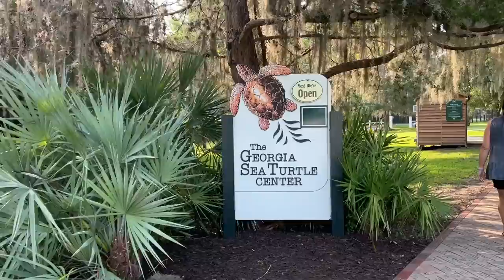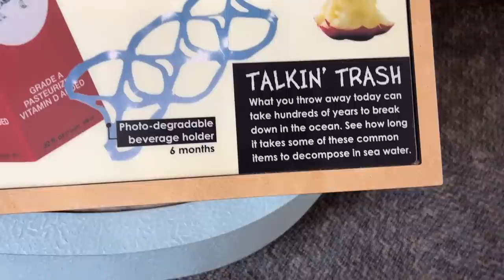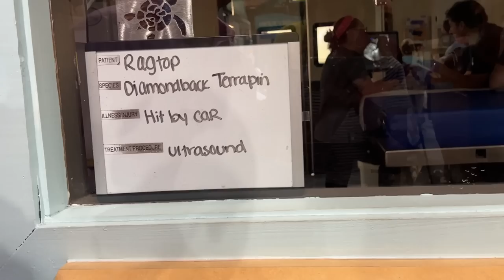Jekyll Island Beach Trip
We had such a wonderful time at the beach. I had never been to Jekyll before and I was shocked at its beauty and wildlife. I had never seen sea turtles or driftwood before. We were blessed to go on such a wonderful family vacation.